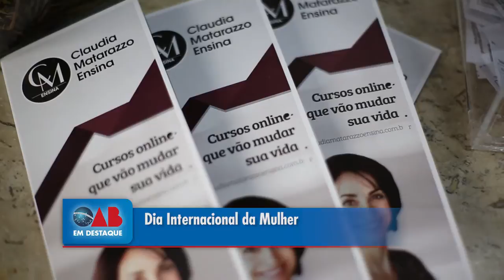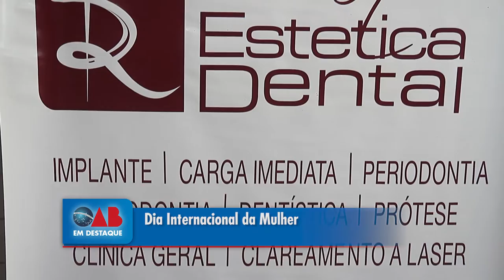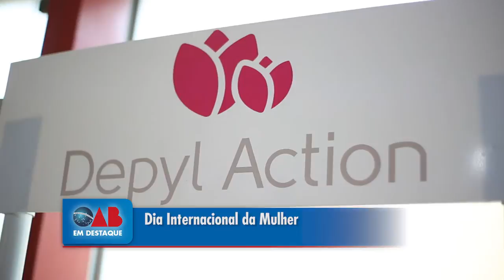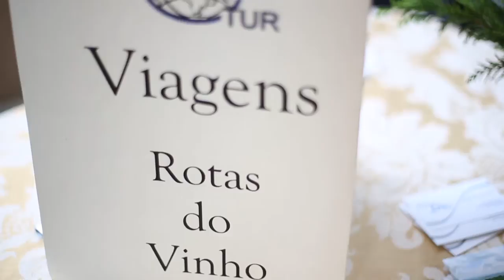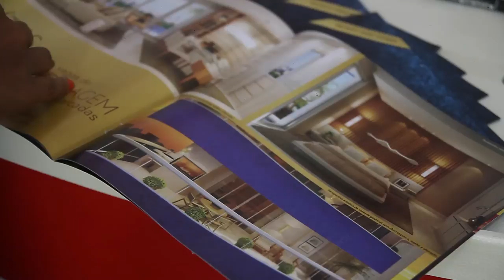Dia Internacional da Mulher 2017